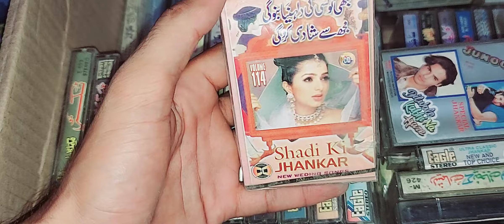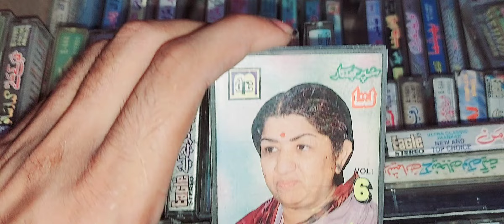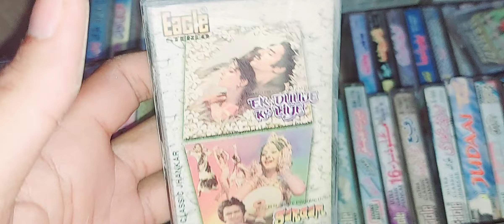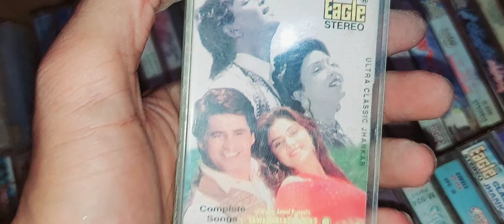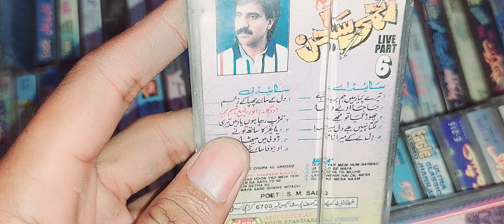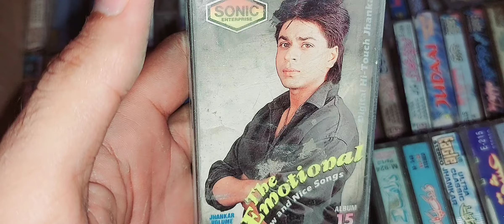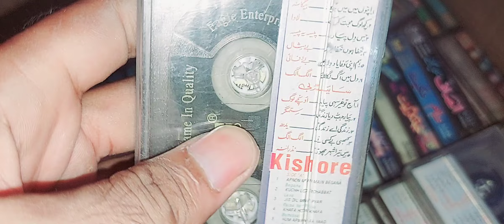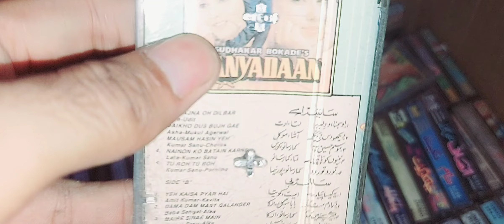Part 1 New Auido Cassettes Box Open & Show With My Viewers By Shani Jutt